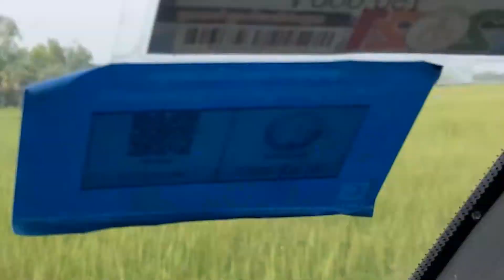សកម្មភាព​​ប្រមូល​ទិញ និង​លក់​កង្កែប​សាច់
Welcome to Meakeachulasa farm. Meakeachulasa farm is located in Prey Veng province Cambodia. Base on our experienced and knowledge about fish and frog feeding we will share our knowledge and experienced in meakeachulasa farm (កសិដ្ឋាន មាគ៌ាជលសា).